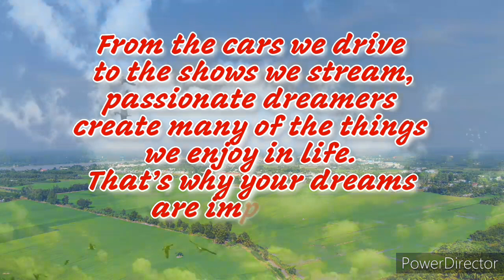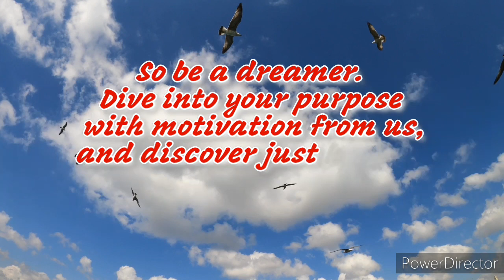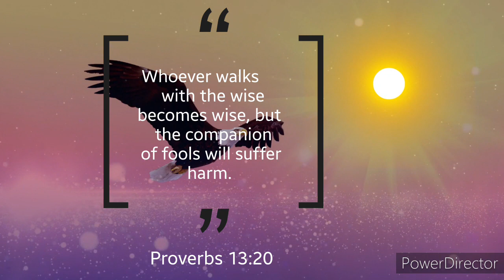Don't let your dreams be just dreams. / Team KaDreamers